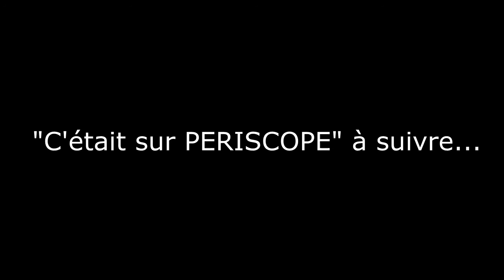Apprendre le YOGA : pourquoi ce n'est pas qu'un phenomene de mode !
♛ OFFRES PROMOTIONNELLES ♛

D'autres vidéos

confiance en soi, estime de soi, PNL, neurosciences, communication, développement personnel, coaching